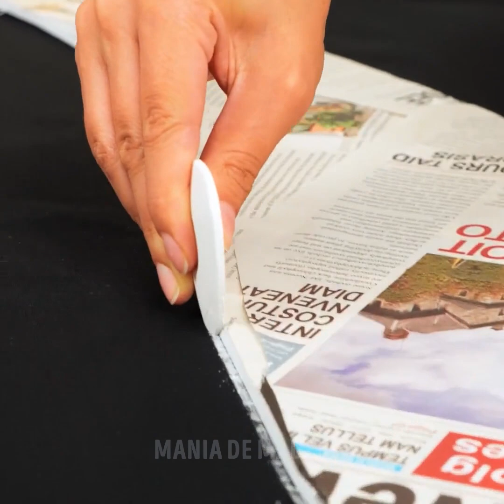Truques e Transformações Surpreendentes || Faça Suas Próprias Fantasias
0:02 – Criando um chapéu de nuvem legal
0:14 – Como decorar seus saltos
0:38 – Ideia incrível de fantasia
1:17 - Ideia de maquiagem para os olhos
1:29 - Camisola